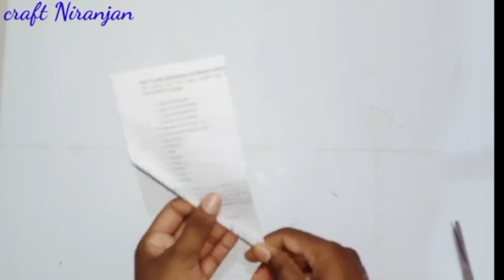2 Unique Paper Wall Hanging Craft / Home Decor Idea / Handcraft / Wallmate / DIY Wall Decor Idea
2 Unique Paper Wall Hanging Craft / Home Decor Idea / Handcraft / Wallmate / DIY Wall Decor Idea
2 Unique Wall Hanging Craft Ideas / Paper Craft For Home Decoration / Paper Flower Wall Hanging /DIY
2 Unique Paper Flower Wall Hanging | Wall Decor Ideas | Paper Crafts
2 Unique Wall Hanging Ideas | Paper Flower Wall Hanging | Home decor ideas
2 Unique Wall Hanging Ideas | Best Out Of Waste| Home Decoration Ideas
2 easy paper flower wall hanging. Easy wall decoration ideas. Paper craft. Diy wall decor.

2 easy paper flower wall hanging. Easy wall decoration ideas. Paper craft. Diy wall decor.
2 Unique Paper Flower Wall Hanging | Wall Decor Ideas | Paper Craft | Wall hanging |
beautiful newspaper flower wall hanging/paper craft diy for home decorations/wallmate/wall hanging
Unique Paper Stick Handmade / DIY Room Decor Idea / Wall Hanging Craft / Paper Flowers Crafts
2 Beautiful Wall Decor Ideas | Paper Flower Wall Hanging Ideas | Paper Crafts
wall hanging craft ideas | wall hanging | diy wall hanging | home decorating ideas | paper flowers/Easy Paper Wall Hanging Craft Ideas | Easy Paper Craft For Home Decoration | Wall Hanging Ideas/
Easy and Beautiful Wall Hanging / Home Decoration Idea / Paper Flower Wall Hanging / DIY Paper craft
Beautiful Wall Hanging Craft Ideas | DIY Home Decor | Paper Flower Wall Hanging